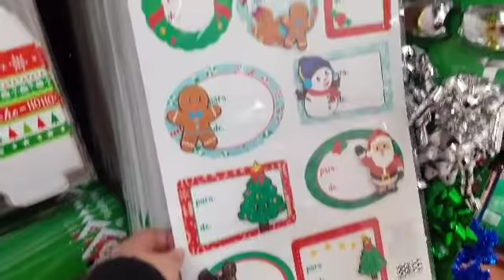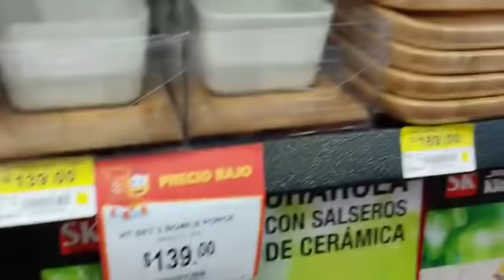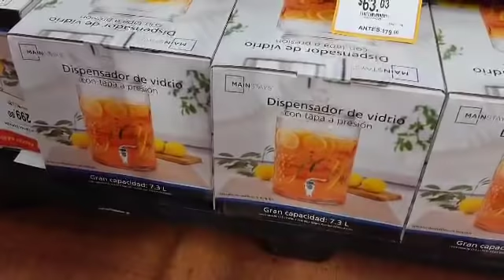Prichos $11 pesos Navidad y rebajas Walmart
Hola ,Holaaa
Pues seguimos con rebajas navideñas las primeras de nuestro querido prichos ya a $11 pesos les dejo recorrido prichos copilco besitos

Grupo

Issis swing
Intro issis